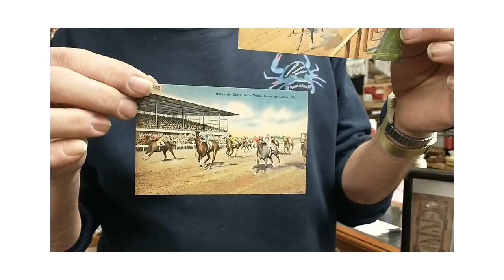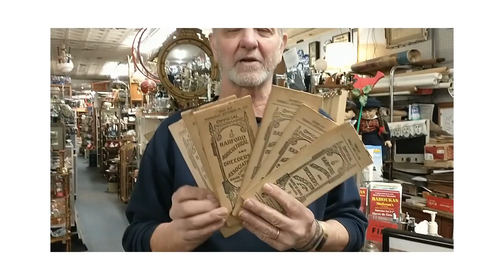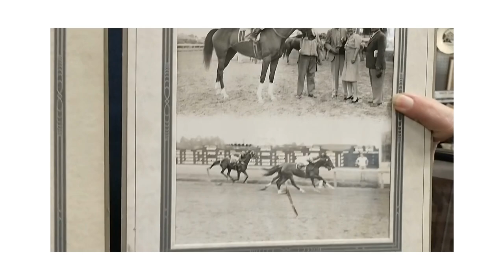Eps 7A The Racetrack at Havre de Grace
Havre de Grace Racetrack, known as "The Graw," had a colorful history during its run from 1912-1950. Many famous horses ran here including Seabiscuit, War Admiral, Man O War, Saggy, Citation, and Exterminator, among others. The track brought thousands to the area in the spring and fall for thoroughbred racing. Listen to some of the stories from the 'casual historian.' Then be sure to visit the Havre de Grace MuZeum located in Bahoukas Antique Mall in Havre de Grace!

George Wagner of Bahoukas Antiques in Havre de Grace has been collecting HdG memorabilia for years including maps, photos, advertising, plates, all kinds of paper, brewmania, bottles, and postcards. (And LOTS more...)

But most importantly, he's been collecting stories. On this channel and on his website, he'll be sharing the stories of just 'how' he acquired something, and quite often great stories from the owner of the item.

Without the stories, little bits of memorabilia have less meaning. Add memories and stories and suddenly a community's history comes alive. In short videos with blog posts and pictures, we'll do our best to share those stories.

(for the antique business and beer muZeum)